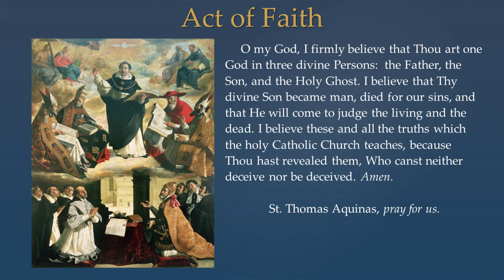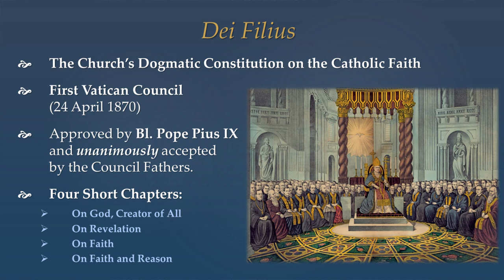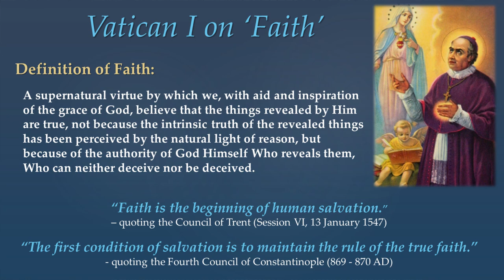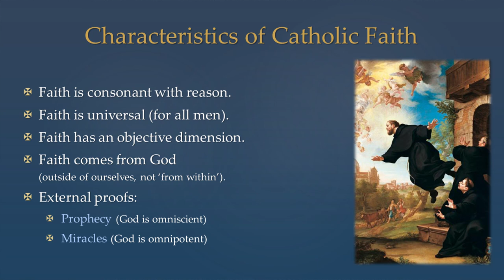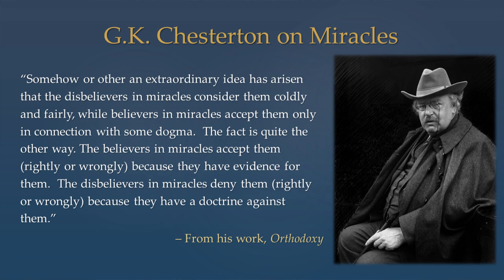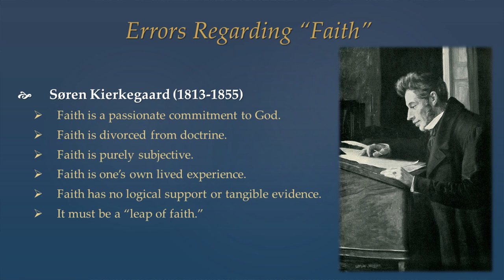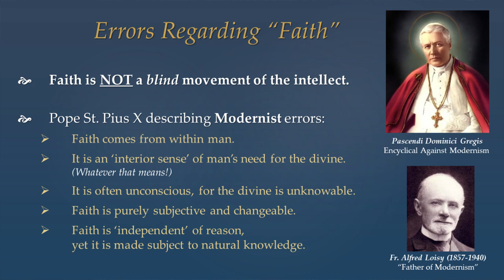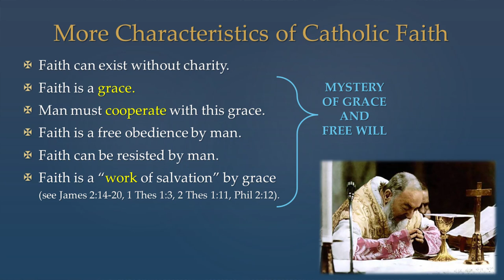Basics of the Catholic Faith: Episode 08 - Faith and Vatican I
Any questions?
You can also find the catechism, prayer card and notes on there!

Please help us spread the message, Donate to the Apostolate Today!

The Fatima Center’s mission is to ensure that the entire Message of Fatima is fully known, accurately understood, and deeply appreciated so that it may be followed by all.

The Fatima Center has been faithful to this mission since it was founded by the late Father Nicholas Gruner in 1978.  The Message of Fatima is the ONLY solution to the crisis in the Church and the world.